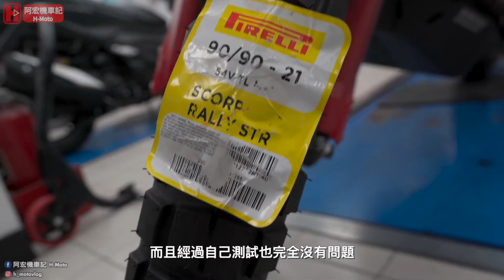阿宏機車記 EP.3 CRF1000L換輪胎自己來｜ HONDA CT125的第一桶油 ｜ 高雄大遠百停車場能停重機嗎？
阿宏機車記的第三集，這次阿宏DIY來換非洲雙的前輪，CT125也騎完第一桶油，另外高雄大遠百的停車場能停重機嗎？

0:00 開場
0:32 本集簡介
0:45 CRF1000L DIY更換前輪
2:22 技師接手更換
3:34 CT125 的第一桶油
4:11 準備進入地下停車場
5:48 離開停車場
7:30 結尾